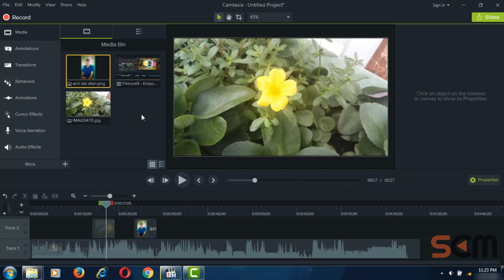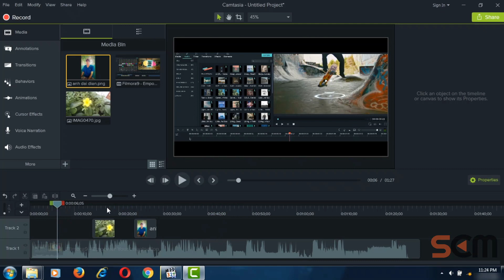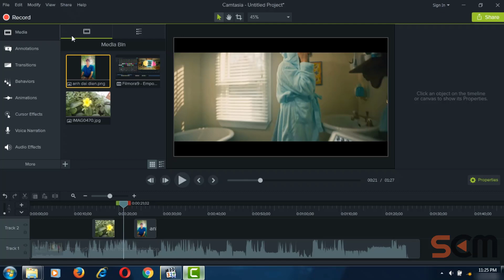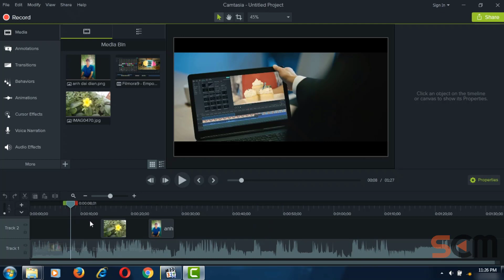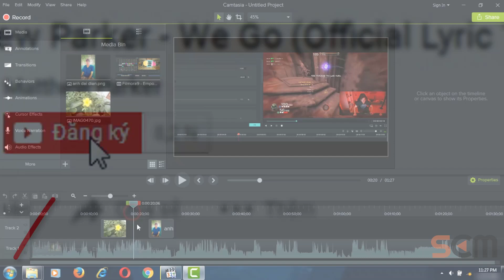Camtasia Studio 9.1 | Hướng Dẫn Đóng Gói Project Sang Máy Tính Khác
Tính năng này khá hữu ích cho những bạn biên tập ngoài quán nét hay mượn máy tính của ai đó, bạn có thể nén lại - đóng gói lại và mang về máy tính của mình bất cứ lúc nào...